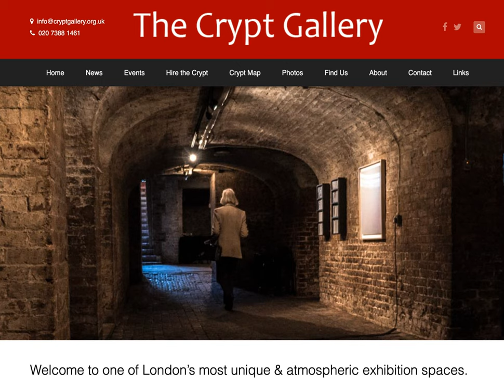15.7 Million Seconds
🎨 Hi, I’m SLART—Outsider artist and tech nerd. Join us misfits, rebels, and dreamers for art, insights, and creative growth!
- Hey, I’m the new Jean Dubuffet. I write twice weekly about my art practice and share stories about my transition from a day job to being a full-time professional artist.

This is a public episode. If you’d like to discuss this with other subscribers or get access to bonus episodes,